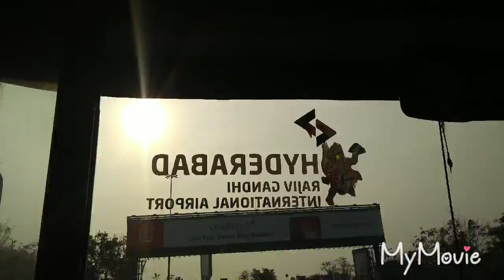Rajeevgandi international airport Hyderabad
Asia's top airport